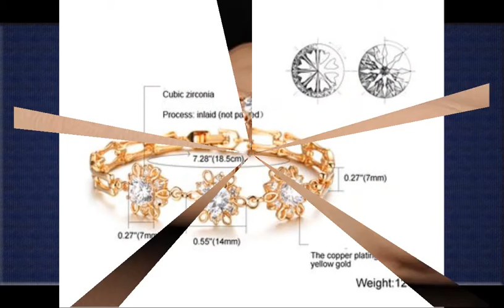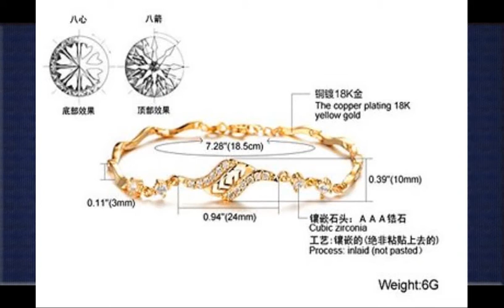Where Can I Buy Boxing Gloves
1. GDSTORE Men's Beach Navy Stripe Style Lace-Up Swimming Shorts Trunks Underwear2. GDSTORE Men's Beach Boxer Brief Lace-Up Swimming Shorts Trunks Underwear  .

3. SunIfSnow Retro Silver Carved Oval Turquoise Six Rhinestone Wide Bracelet  .

4. SunIfSnow Women Elegant Three Sunflower Plated 18K Gold Diamond Bracelet  .

5. SunIfSnow Beauty Black Blue Square Zircon Rhodium Zirconium Bracelet  .

6. SunIfSnow National Customs Classical Baroque Clavicle Brief Paragraph Decorative Necklace  .

7. SunIfSnow Women Rhombus Inlaid Rhinestone Bracelet